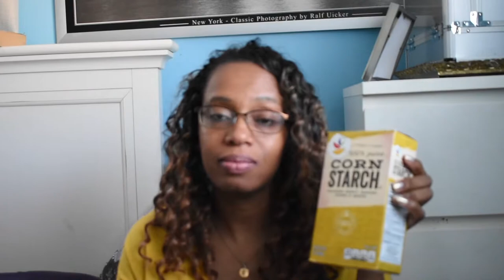Dog Grooming tips: The Secret Life of Removing Mats From Dog Fur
I am not a dog groomer, I'm just playing one on TV.
This dog grooming tip was taught to me by my professional dog groomer when I first got a long haired dog (Shih Tzu).
Again, this is a technique that I use as told to me by a groomer. Try at your own risk. Make sure to keep the cornstarch out of your dog's and your eyes.

Materials:
- Metal pet comb
-Conair Dematting rake
- Cornstarch
Most can be found at your local pet store- Cornstarch is available at your local grocery store.